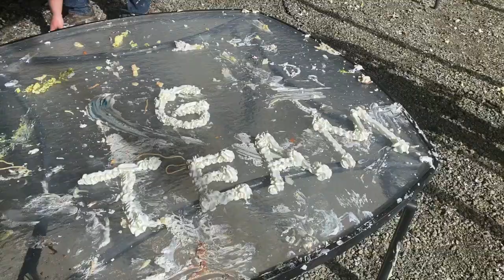G Team Celebrating with food fight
What a great time celebrating Brian's Birthday with a food fight.